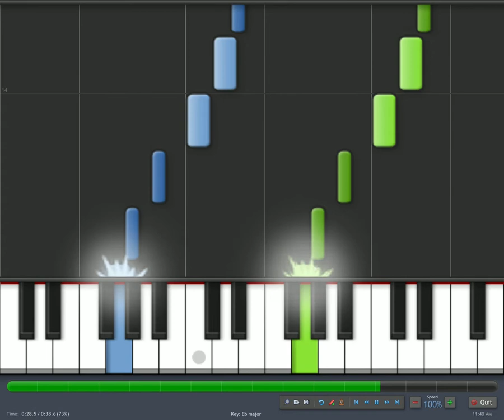How to Play Eb (E Flat) Major Scale - Notes of Eb Major Scale are Eb F G Ab Bb C D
How to play Eb Major Scale with fingering instructions 00:02 - Right hand Fingering 00:15 - Left hand Fingering 00:28 - Playing with both hands.   Free Piano Tutorials

Intervals for Major Scales are:   Root, W,   W,  H,   W,   W,   W,   H  [ W = Whole Step,  H = Half-Step ]
      Notes for Eb Major Scale :      Eb,   F ,   G,  Ab, Bb,   C,    D,  Eb
      Right hand fingering:                 3,    1,    2 ,   3,    4,    1,    2,   3
      Left hand fingering:                   3,    2 ,    1,   4,    3,    2,    1,   3

The whole steps are located between Eb/F, F/G, Ab/Bb, Bb/C, and C/D. The half steps are located between G/Ab, and D/Eb. You can use this pattern of whole steps and half steps to find the major scale on all 12 keys

E♭ ,   (Root)
F ,    (E♭ to F =  W)
G ,    (F to G = W)
A♭ ,  (G to A♭ = H)
B♭,   (A♭ to B♭ = W)
C,     (B♭ to C = W)
D ,   (C to D = W)
E♭,   (D to E♭ = H)

1 - Thumb
2 - Index Finger
3 - Middle Finger
4 - Ring Finger
5 - Pinky